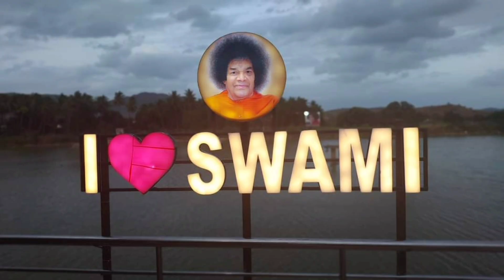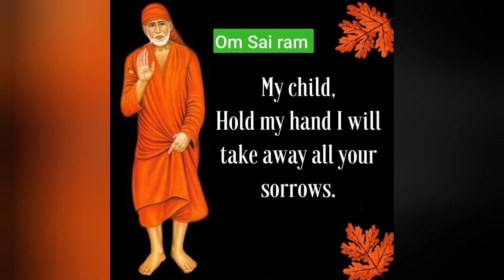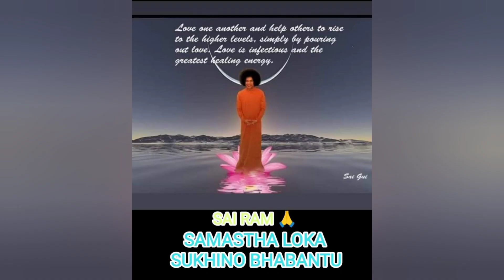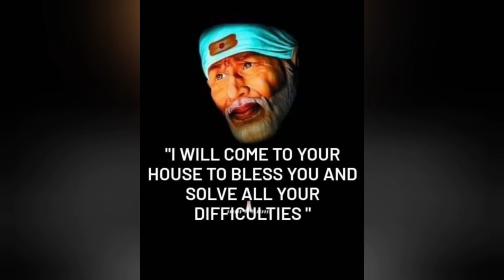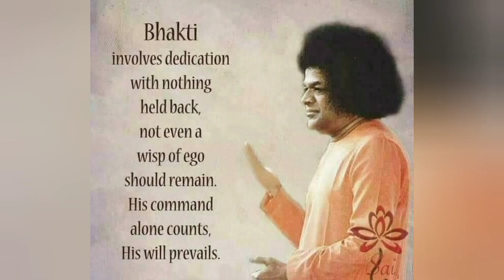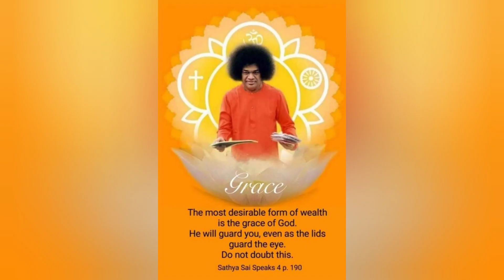bhajan bhakti god love sai bhagwan training learning learn morningprayer sathyasaibaba positive om